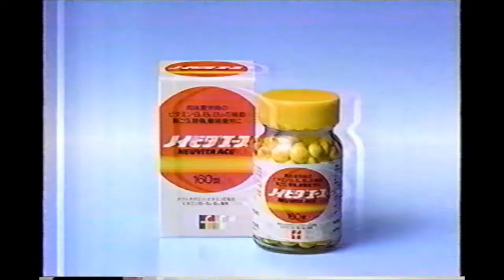【懐かしいCM】「ノイビタエース」 1997年 Retro Japanese Commercials